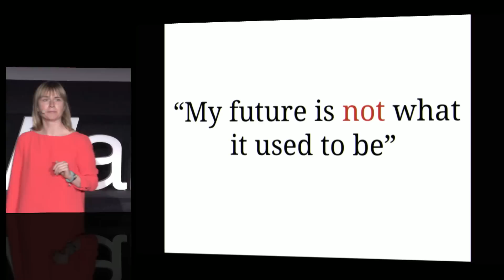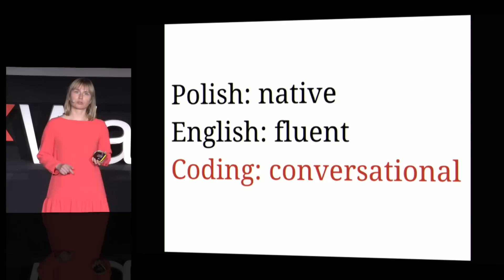Third language | Kamila Staryga | TEDxWarsaw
After working on campaigns for some of the world’s biggest brands, Cambridge engineering graduate turned marketing and product specialist Kamila Staryga has recently moved to Mountain View to build a new Google product and is still helping European entrepreneurs at Campus London.